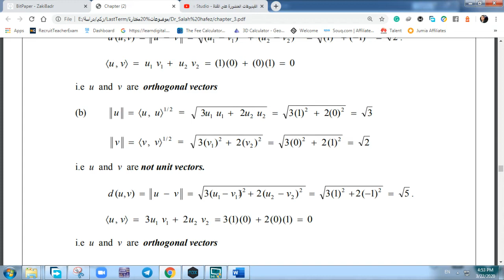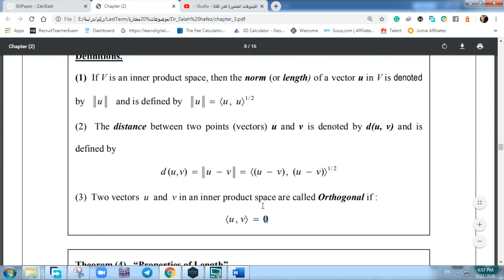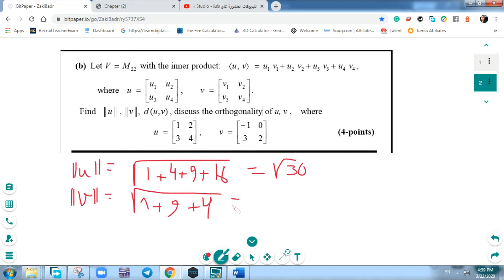Find Norm u,v , distance u,v , discuss orthogonality شرح بالعربي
في الفيديو ده هنحل مسئلة امتحان فاينال وهنجيب الاتي
||u|| , ||v||
distance between u,v
ونشوف هل u,v orthogonal or not  ونثبتها عن طريق القانون inner product rules

تم تحديث الروابط بتاريخ 26/2/2021
امتحانات ميدتيرم وفاينال محلولة  Linear Algebra
بالخطوات Solved Final exam of Linear Algebra with steps

طريقة التحميل من فايل ابلود how to download from file upload